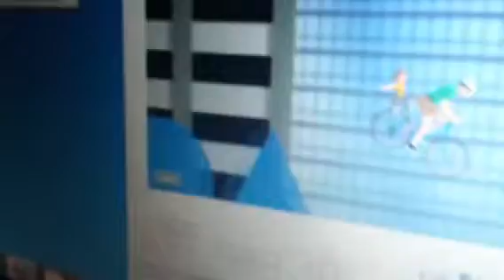I am strong guys!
I destroy a sprit zero can yay!